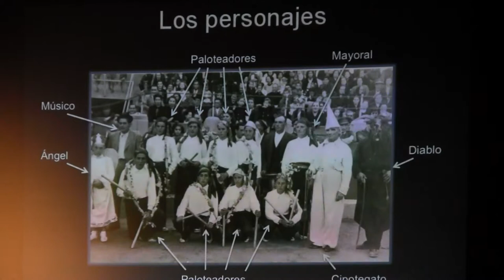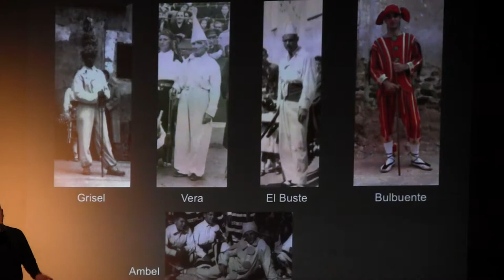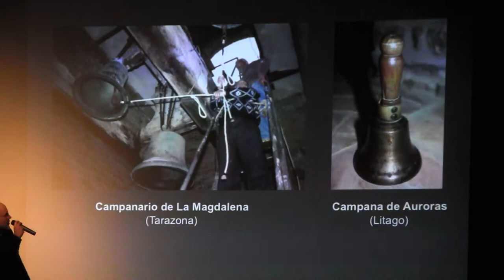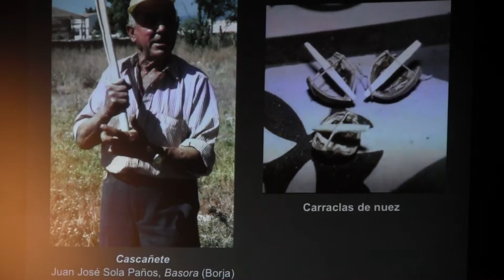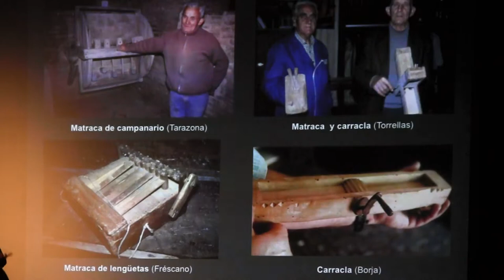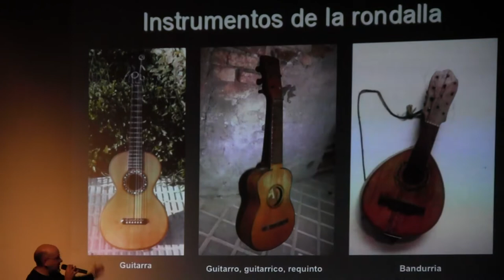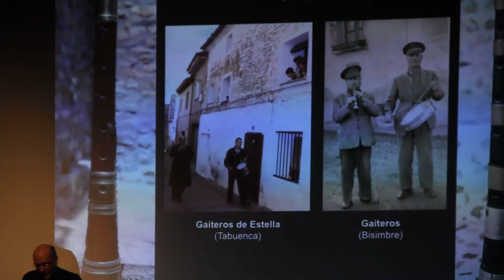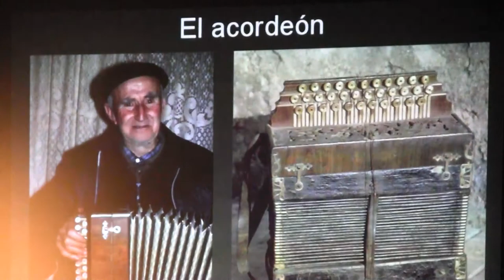Narración 3 Cuando el Moncayo Suena